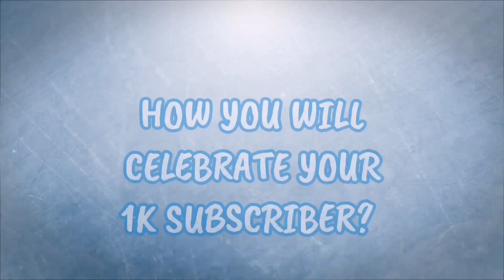Q&A How you will celebrate 1k subscriber ?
Thanks Everyone for your kind support.